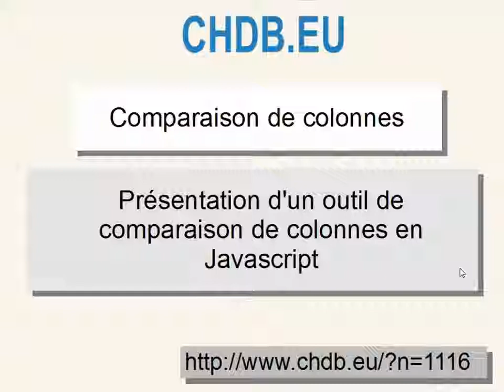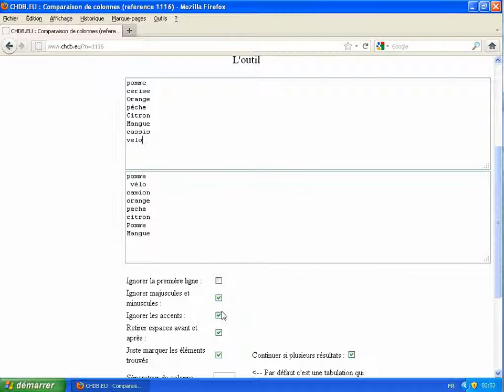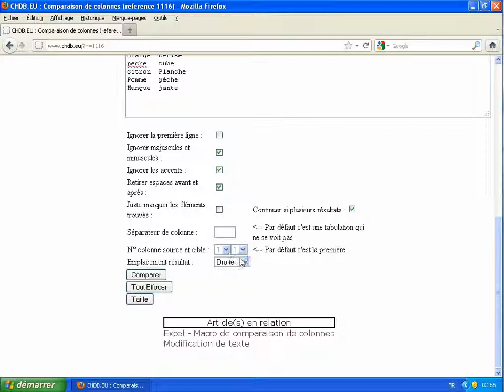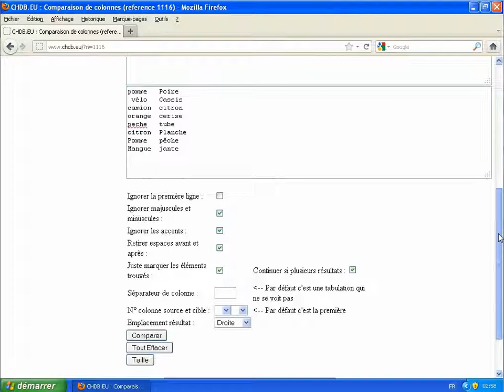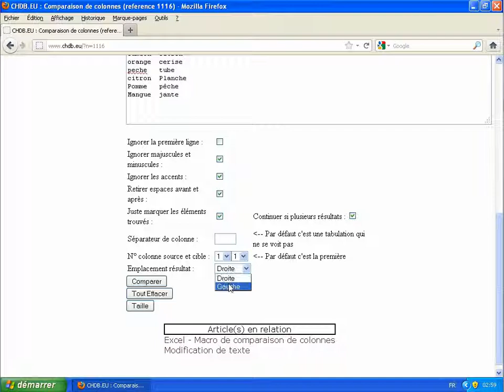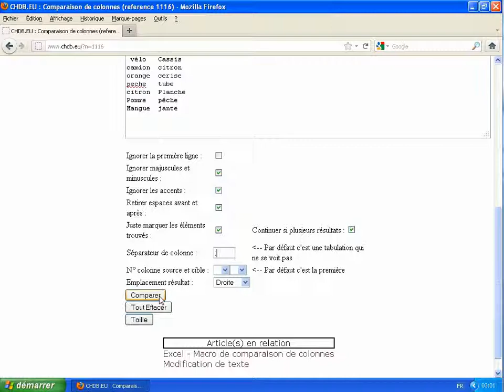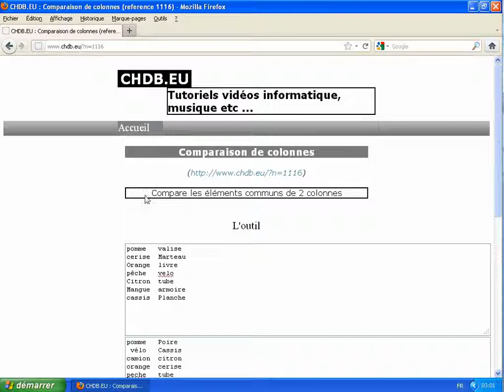Compare les éléments communs de 2 colonnes en Javascript